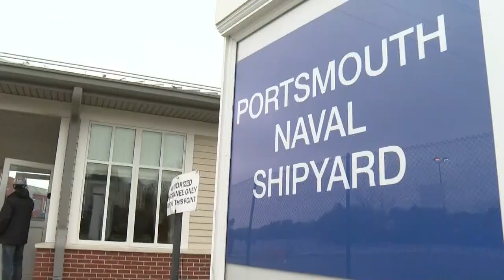Secretary of the Navy visits Portsmouth Naval Shipyard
For the first time in a decade, the Secretary of the Navy toured the Portsmouth Naval Shipyard.